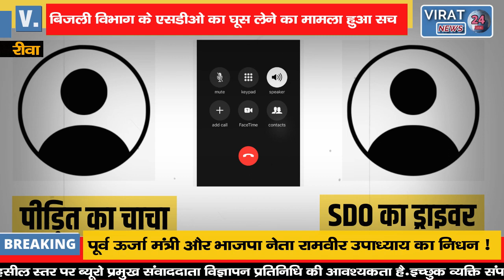🔻रीवा- विराट 24 के द्वारा आवाज बनने के बाद भ्रष्टाचारी एसडीओ ने मीटर वाचक को लौटाए घूस के पैसे !